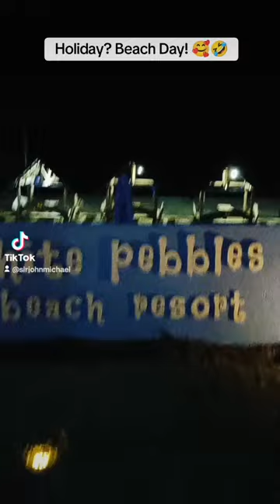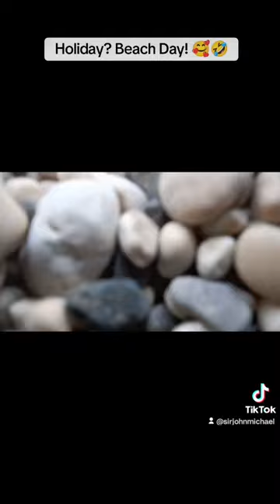White Pebbles Escapade 🎊🏊